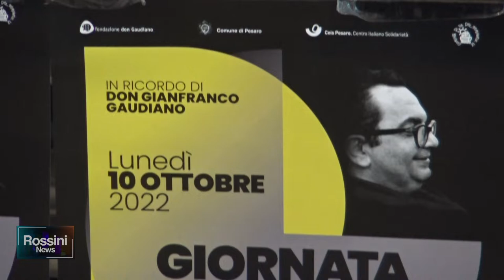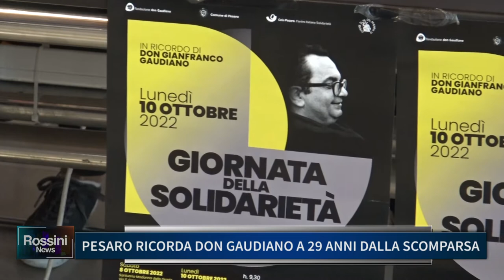PESARO RICORDA DON GAUDIANO A 29 ANNI DALLA SCOMPARSA